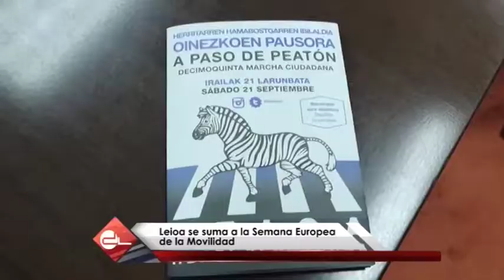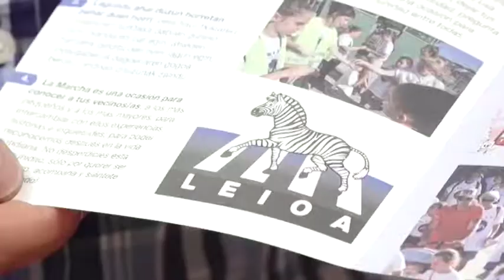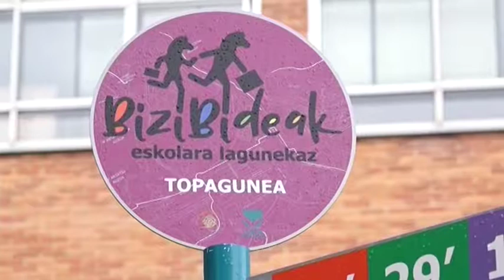LEIOA SE SUMA A LA SEMANA EUROPEA DE LA MOVILIDAD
Leioa se suma a la celebración de la Semana Europea de la Movilidad 2019 y del 20 al 22 de septiembre organizará actividades destinadas a mayores y pequeños del municipio. Dale al play y descubre todo en lo que puedes participar. ;)